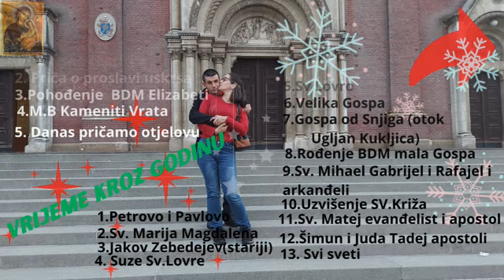Naše šalice kreču na put Prema Njemačkoj i Gradu Rijeci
Eto naše prve šalice kreču na put našim dragi Frendovima iz Njemačke i Grada Rijeke eto jel su i nama poslali lijepe poklone za nas i maloga nadamo se da ćemo i idućoj godini imati suradnje jel stvarno je bilo odlično primiti jako lijepe velike kutije iznenađenja